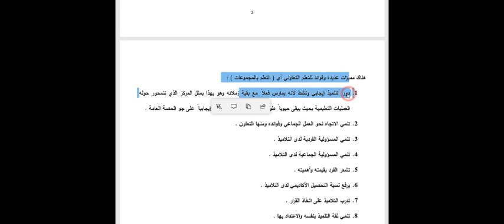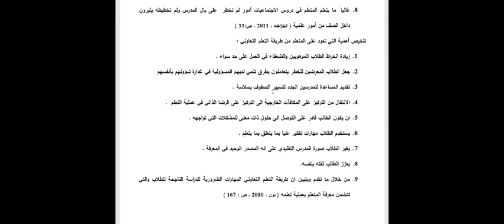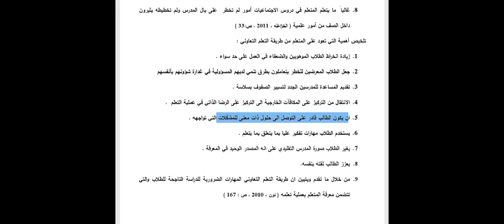.أ.م.د حيدر ابراهيم محمد العطار - مادة طرائق التدريس- طريقة التعلم التعاوني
.أ.م.د حيدر ابراهيم محمد العطار  - مادة طرائق التدريس- طريقة التعلم التعاوني  .. كلية الامام الكاظم (ع)  .. قسم الفكر الاسلامي . المرحلة الثالثة